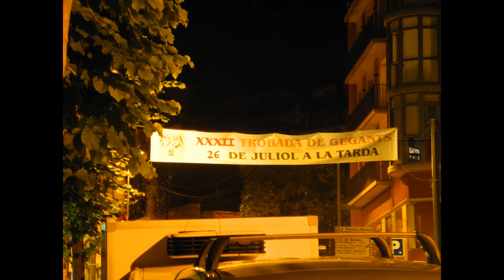Trobada de gegants a Moià (Catalunya)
Toevallig in het voorbijgaan kunnen filmen.  Ik beschikte over niet meer dan 5 minuten, vandaar de mindere kwaliteit.  Alhoewel de muziek typische Catalaans is, zijn de reuzen erg gelijkend op die die veel in Vlaanderen voorkomen, en vaak ook op muziek dansen.